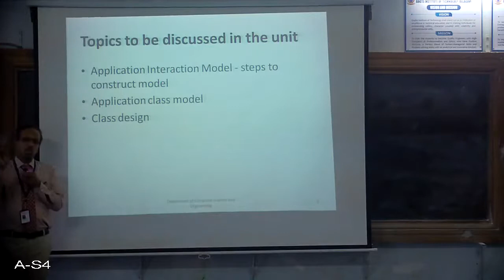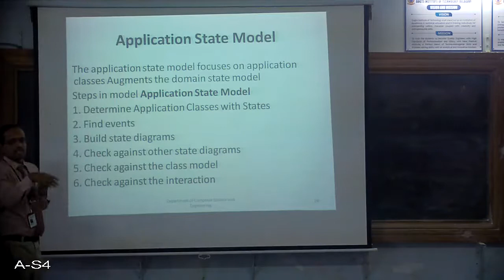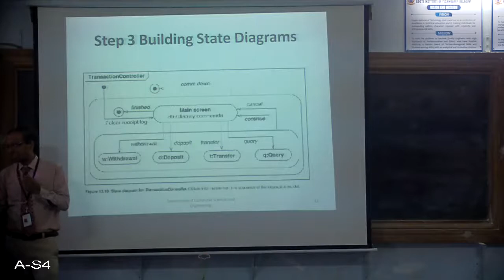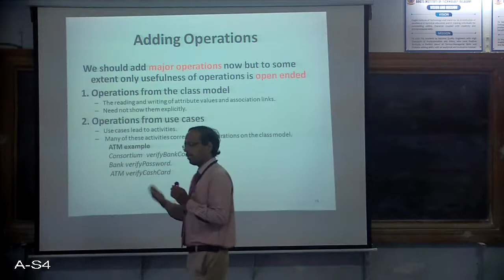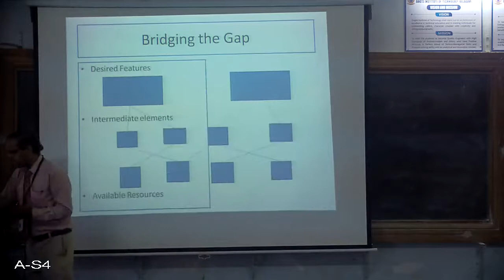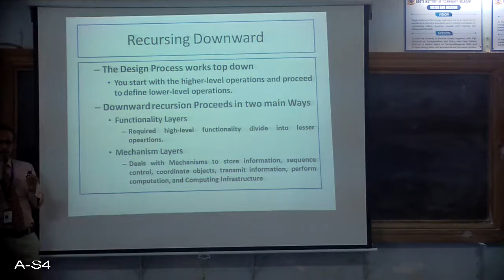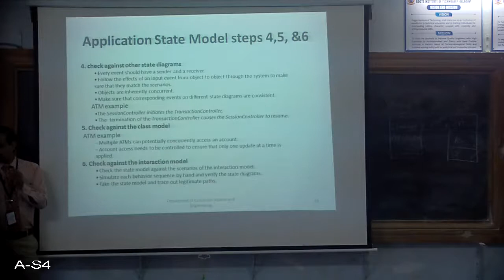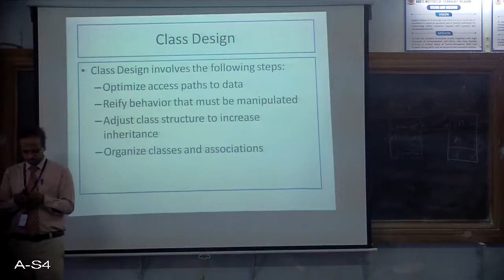OOMD APPLI ANALYSIS AND CLASS DESIGN BY Umesh M Kulkarni